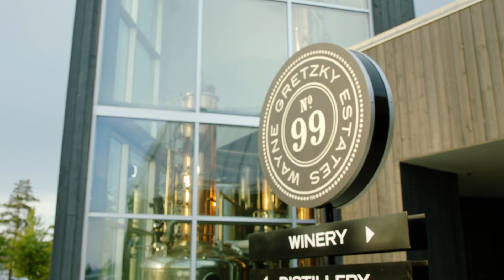Develop Your Skills in the Wine and Beverage Program at George Brown College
Do you want to be a professional of wine, spirits and beer? Our Advanced Wine and Beverage Business Management (Postgraduate) program will equip you with the business skills needed to succeed in today's competitive marketplace such as financial management, organizational behaviour, and strategic marketing.